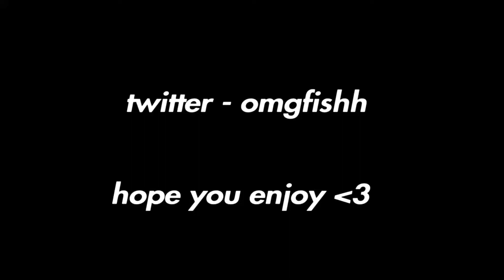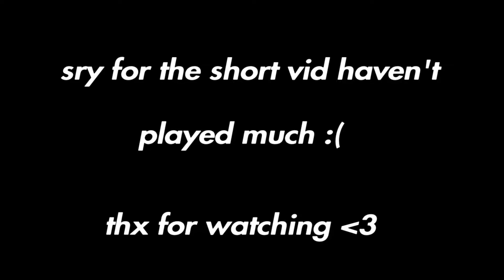Feeling 💗 + Best 60FPS Console Player (Fortnite Montage)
Feeling 💗 (Juice WRLD)
Feeling 💗 (Fortnite Montage)
Fortnite Montage - "Feeling"
Song: Juice WRLD - Feeling (Official Audio)

USE CODE: “Fishh” in the Fortnite item shop